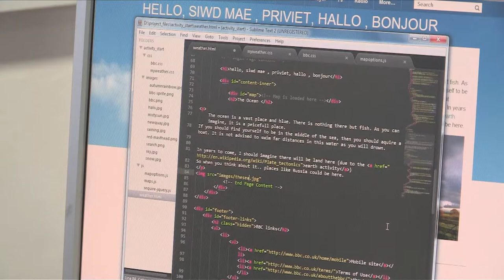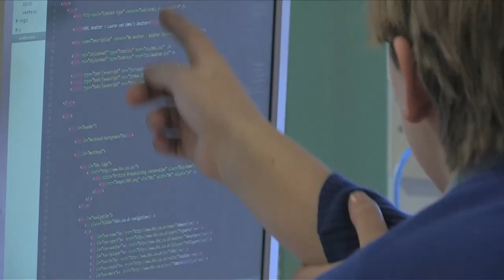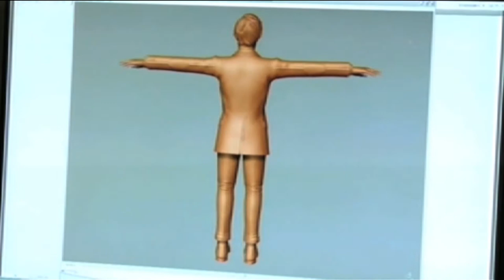Women in Engineering: Young Technologists Cardiff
The BBC Academy's second Women in Engineering event for young people welcomed local school pupils with an interest in science and computing to BBC Cardiff for a day of talks, interactive demonstrations and discussion about the many aspects of broadcast engineering.